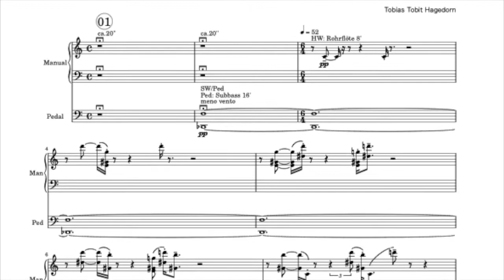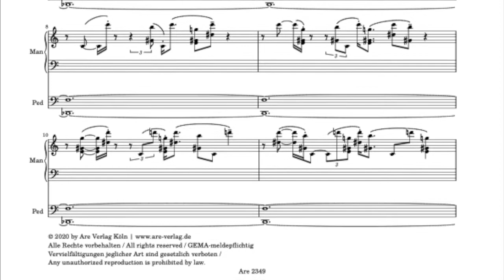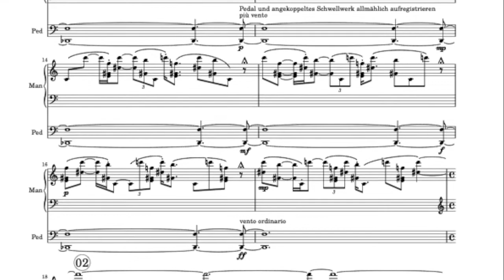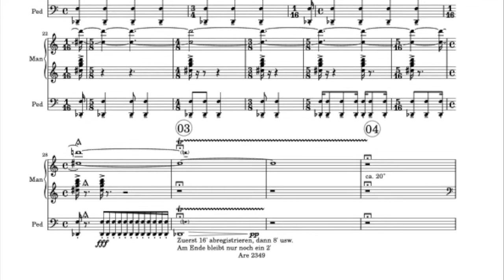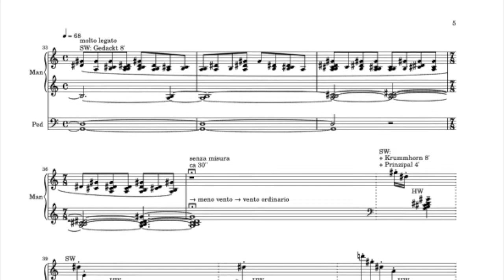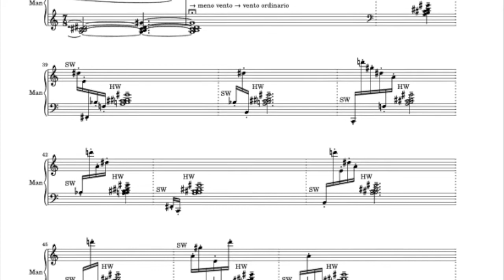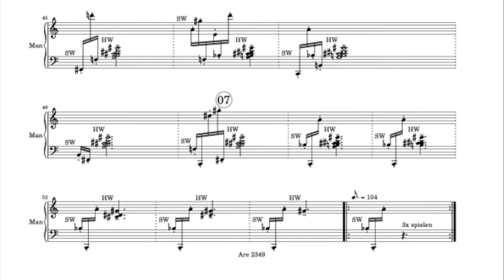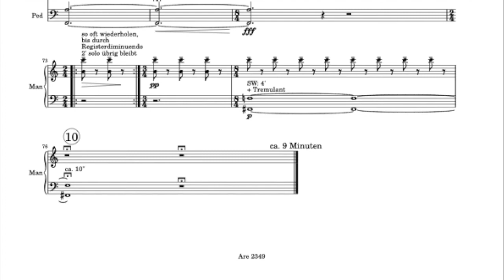Stehen und Gehen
Orgel: Michael Riedel
Elektronik: Tobias Hagedorn
Aufnahme an der "Förster & Nicolaus Orgel" in der Epiphaniaskirhe in Frankfurt am Main